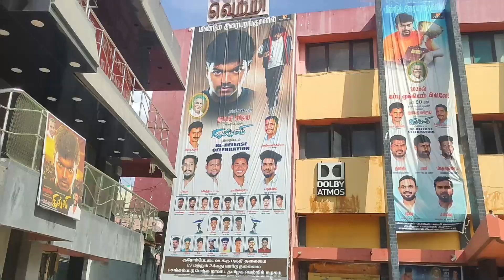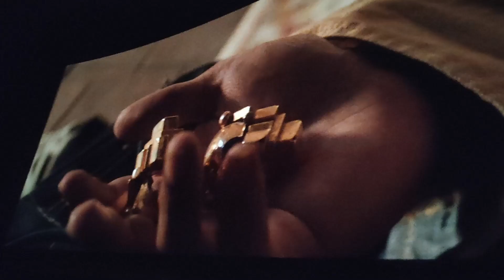STAR Movie Review First Day First Show AUTOMAN VLOGS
STAR Movie first day first show wid hero and heroine  and team members of star movie 🎥 stay wid us for more updates about the movie 😍